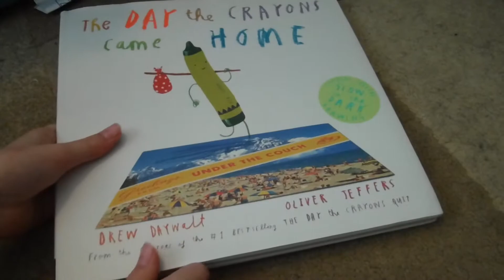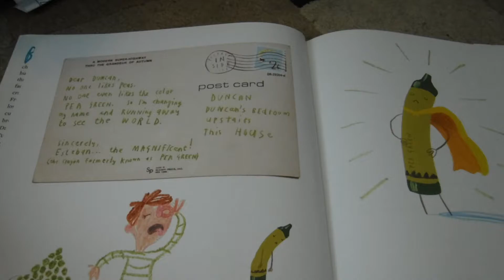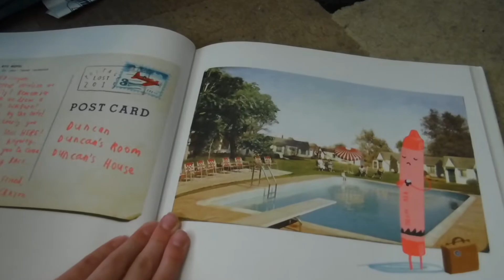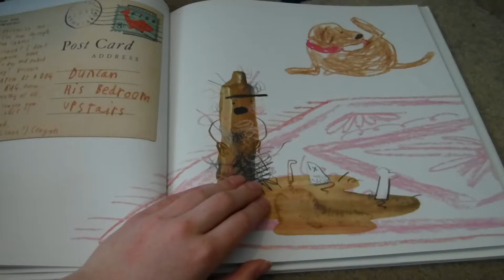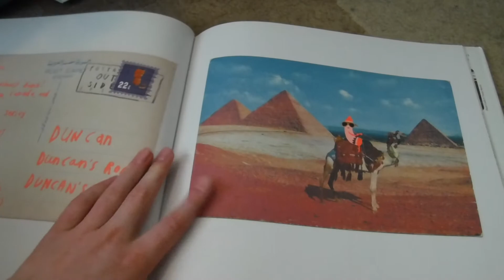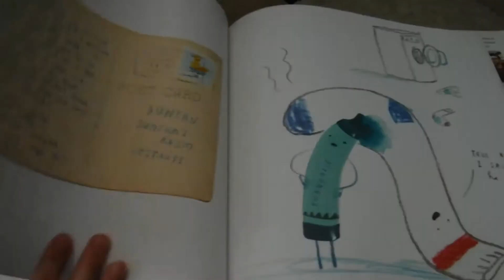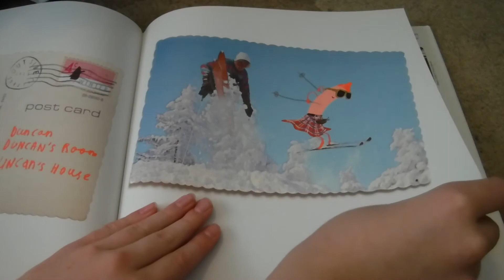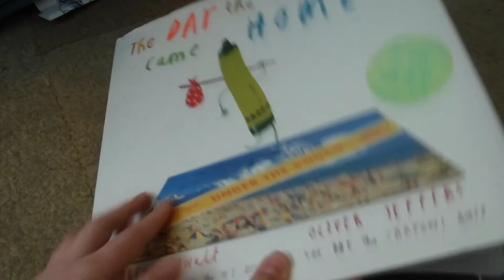Reading The Day the Crayons Came Home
Do you have this book?
What is your favorite part?

Did you give this video a thumbs up?